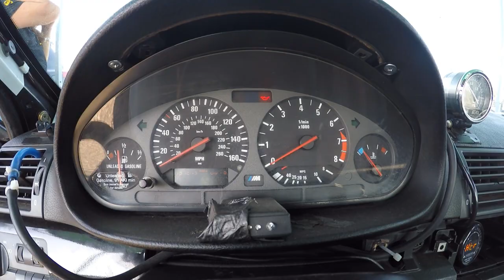Zugdidi Drag Racing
Footage from Zugdidi Drag racing
GEP Team won all classes where we were participating and we are proud of each team member.
It was really well organized event.
Also we would like to thank Vass Khachidze for kind support with E46 transportation.